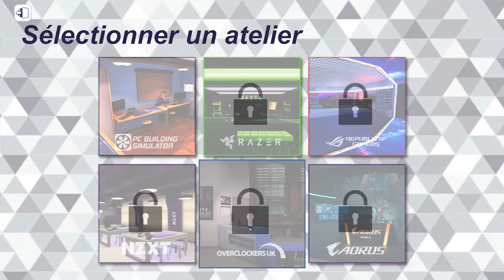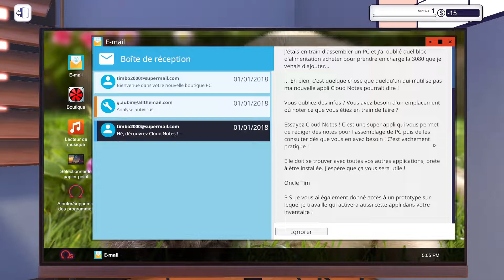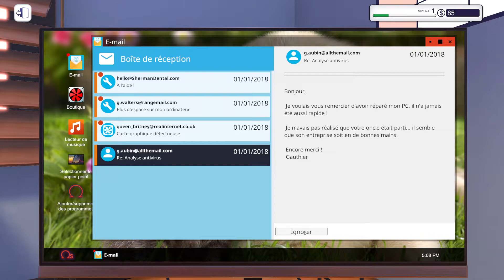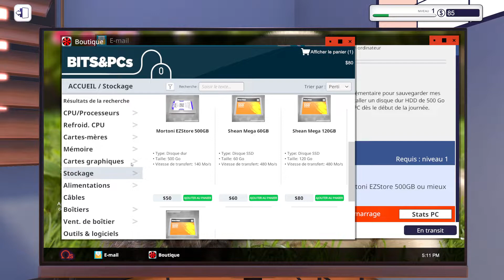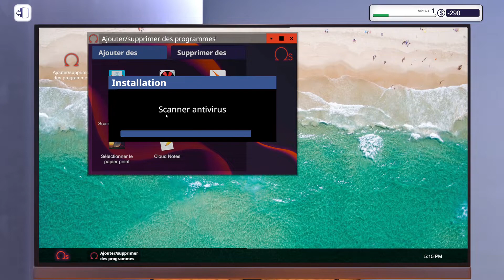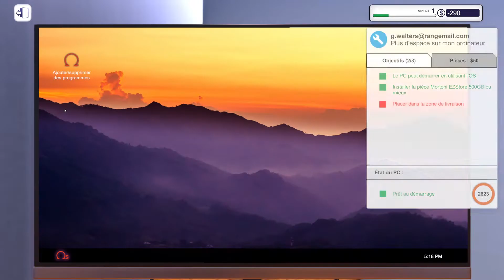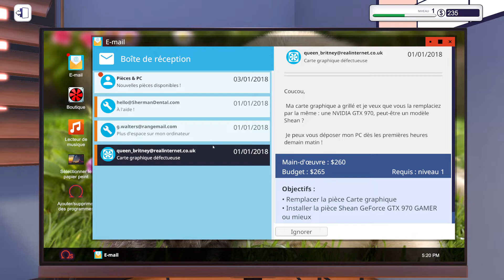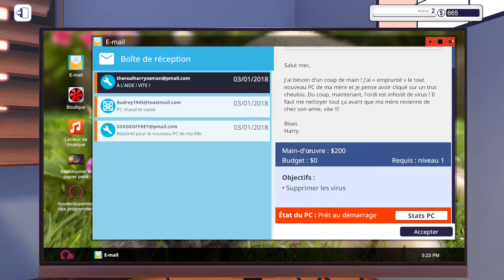On découvre - PC Building Simulator (Steam)